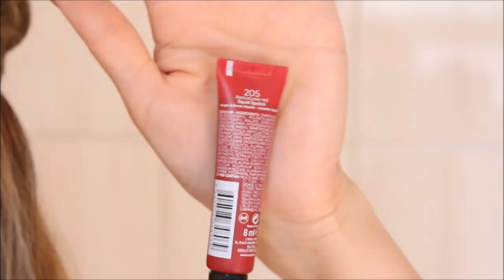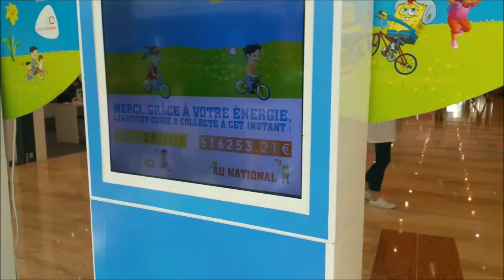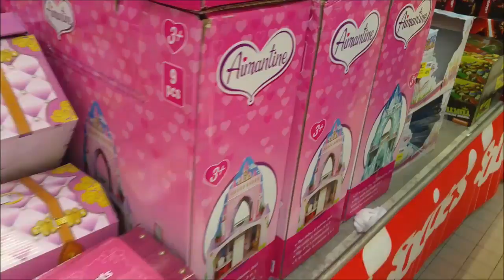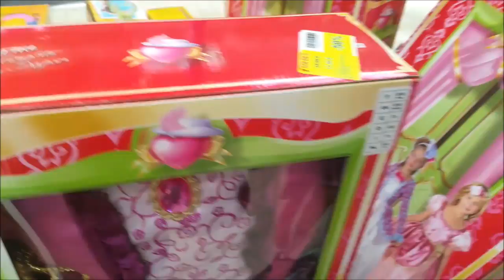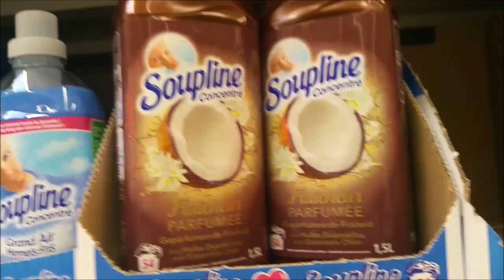Makeup , coiffure et petit tour chez carrefour avec les tortues Ninja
Snapchat👻 belmacoiff

Espadrilles à lacets, Blanc/Rouge - R Studio

De belles espadrilles lacets intérieur cuir, féminines et confortables, parfaites pour l'été 24,99 € Prix public
Voici le lien pour les espadrilles :
Dessus/ Tige : Textile
•Doublure : Cuir
•Semelle intérieure : Cuir
•Semelle extérieure : Elastomère
•Hauteur de talon : Plat
•Forme de talon : Plat
•Bout de la chaussure : Rond
•Fermeture : Par liens
•Couleur : Blanc/Rouge
LE MAQUILLAGE HAUTE TOLERANCE DES PEAUX SENSIBLES !
Mascara Multi-Dimensions, Rouge Novalip Duo, Vernis Silicium, Poudre de soleil

FDT/ L-FLHD03

EXCLU TOP INFLUENCEUSES] Duo de Crèmes visage anti-signes jour/nuit 30+ Natura Brasil Chronos

Set pinceaux Smoky Eyes @madeinsephora
Un set de 4 pinceaux essentiels pour un effet charbonneux !

Bb.Repair Blow Dry - Sérum en crème thermo-protecteur
Réparez vos cheveux à chaque fois que vous les séchez !

NOUVEAU ! Colorful 5 Eye Contouring
Découvrez la nouvelle frontière du contouring : L'eyecontouring(1) !

SI TU EST YOUTUBEUSE ET QUE TU VEUT TESTER DES PRODUITS GRATUITEMENT INSCRIT TOI SUR LE LIEN INFLUENCE4BRANDS

IrresistibleMe.com

Irresistible Me Google +